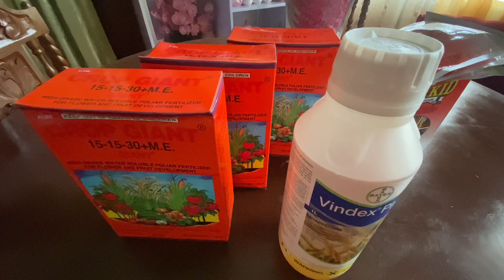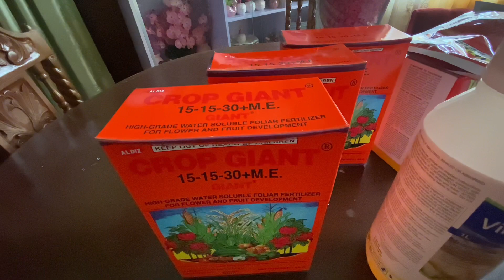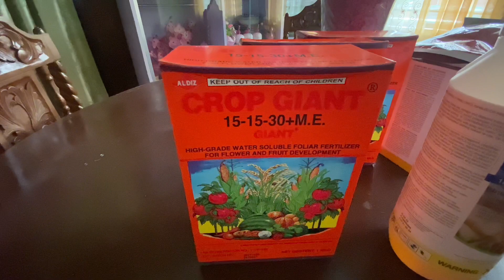Farm Life: Applying Foliar Fertilizer / Insecticide 70 DAT